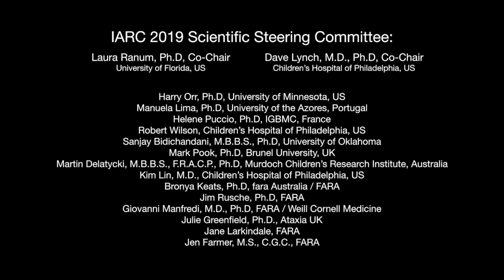The FARA Interview Series: Behind the Scenes at IARC 2019 with Dave Lynch HD 720p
Kyle & Randy interview Dr. Dave Lynch from Children’s Hospital of Philadelphia, Principle Investigator of the Moxie study in people with Friedreich’s ataxia. Dave gives an overview of his presentation about Moxie at IARC2019.

FARA's Mission is to marshal and focus the resources and relationships needed to cure FA by raising funds for research, promoting public awareness, and aligning scientists, patients, clinicians, government agencies, pharmaceutical companies and other organizations dedicated to curing FA and related diseases.

Friedreich’s ataxia (FA) is a debilitating, life-shortening, degenerative neuro-muscular disorder. About one in 50,000 people in the United States have Friedreich's ataxia.